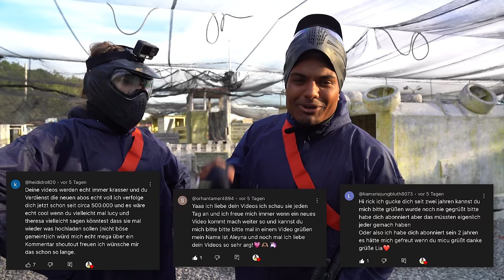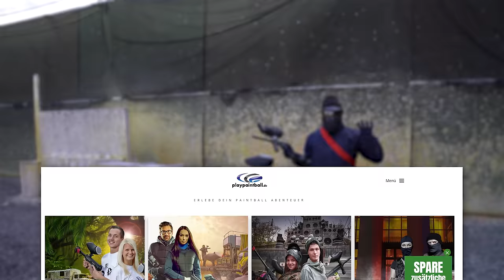CAPTURE THE FLAG in XXL Paintball Arena 🚩 (ft. HeyMoritz, Theresa, Lewin, Alex, Johannes)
⚠️ Capture the Flag In Real Life ⚠️ Hey Moritz, Rick Azas, Lewinray, Theresa Kirchner, Alexfreerun & Johannes Mlz sind mit dabei 😳 Mit eurer Hilfe knacken wir die 20K Likes? ❤️ Die besten 3 Kommentare bekommen wie immer ein Shoutout im nächsten Video!!

Paintballl?  Capture the Flag im Paintball Park!! YouTuber treten gegeneinander an und es wird sehr schmerzhaft! 💀 Sogar Rick Azas bekommt einen Blauenfleck . Es wird definitiv unterhaltsam und cringe 😅 Seid Gespannt!

Helft mir auf 300k auf Instagram! 😳 Insta: tricksmitrick

► Social Links ◀︎